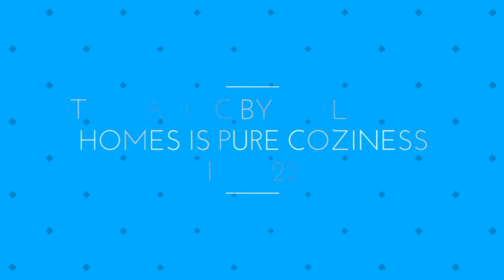The Pacific by Molecule Homes Is Pure Coziness in 8×22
Molecule Homes is a tiny house builder that consistently puts out gorgeous homes that take our breath away so we’ve decided it was time to share some of their models with you! The first one up is The Pacific which is a moody blue tiny house measuring 8×22 and which sold for $65,000.
The exterior of the home has two beautiful shades of blue with light wood accents and white windows that pop off the sea of blue.
A small storage compartment was added over the hitch of the trailer to hold bulky items and save on space inside.
The interior of the home shows off the natural beauty of wood on all surfaces. We especially love the wide hardwood planks and the exposed beams.
The loft is reached by a full-sized staircase with storage built into the steps. This setup is much easier to maneuver than a ladder in the middle of the night!
The kitchen is fully equipped with tons of custom cabinets and a stainless steel countertop and sink. A compact stove and oven were dropped in with a stainless steel backsplash that matches the countertops.
The living area is just inside the double-door entry and has enough room for furniture and storage pieces. The two windows and glass on the doors let natural light stream in to keep the room bright and fresh.
Upstairs in the loft, there’s enough room for a large bed and the pitched roof gives you plenty of headroom.
The bathroom features a slim vanity with a molded sink and a medicine cabinet above to store your toiletries out of sight.

To learn more about Molecule Tiny Homes and to get in contact with them, visit their